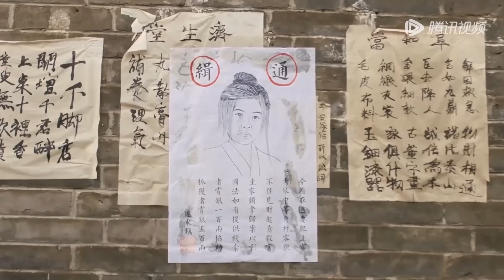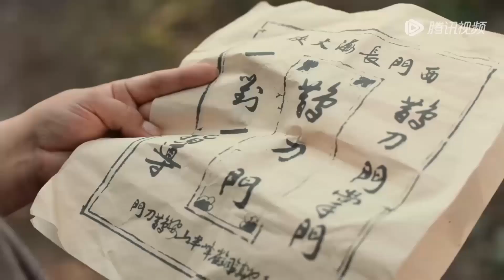速看1 大俠武功蓋世，瞬間秒殺10名功夫高手 🌞 中国电视剧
下载WeTV APP可以看更多精彩@夏姐煲剧 最新节目： 剧名（Drama Name）：鹊刀门传奇 Legend of the Undercover Chef

QDMCQWX